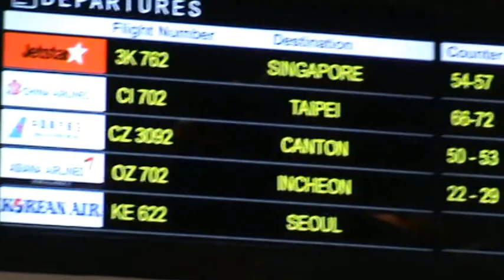NAIA TERMINAL 1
JUNE 30 2015, 10AM PAALIS KAMI MAGTATRABAHO SA BIG BAG CO. SA AL KHOBAR K.S.A. SAKAY NG GULF AIR.